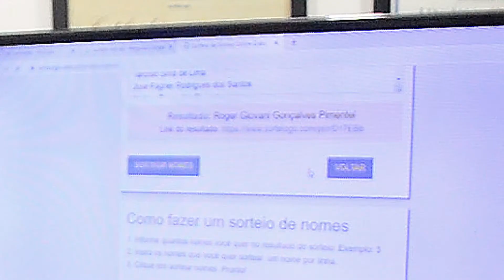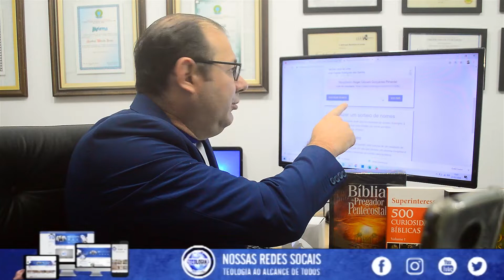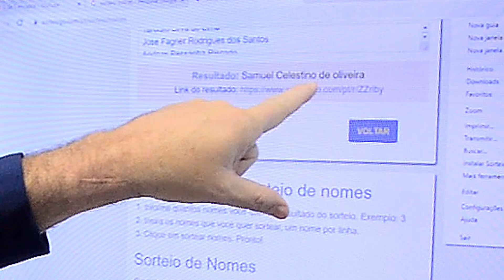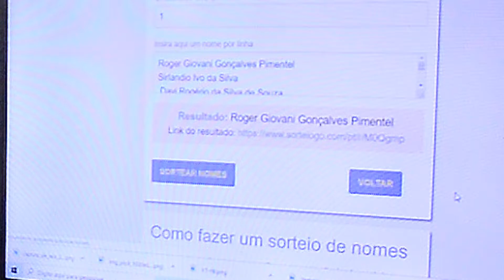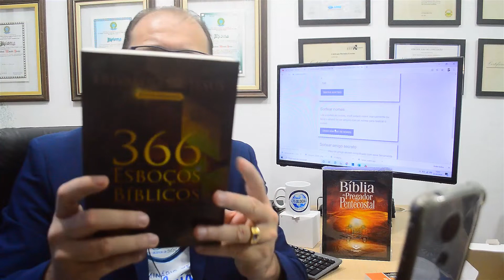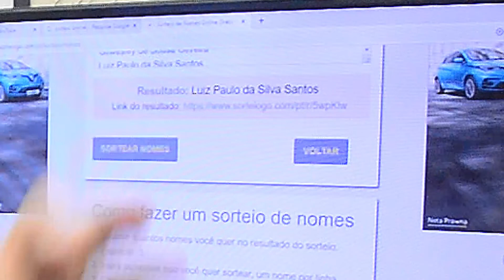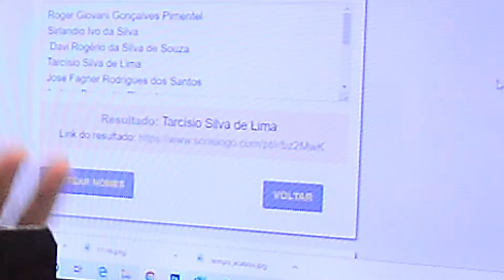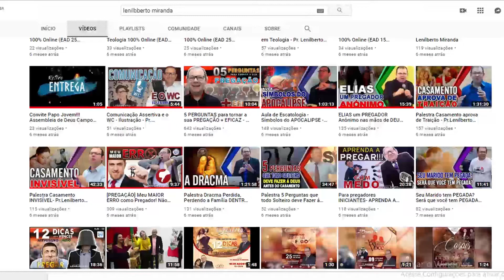Resultado do Sorteio - Pr. Lenilberto Miranda